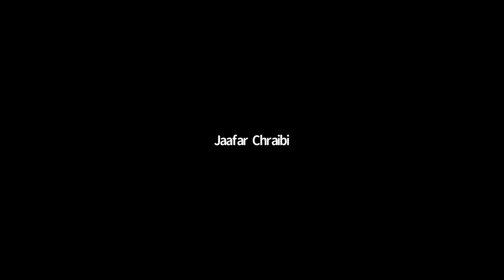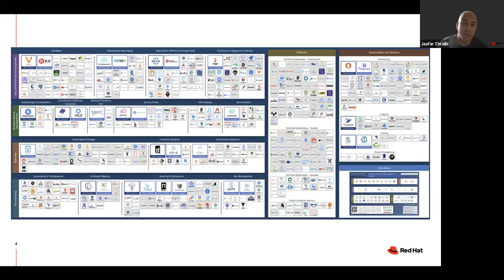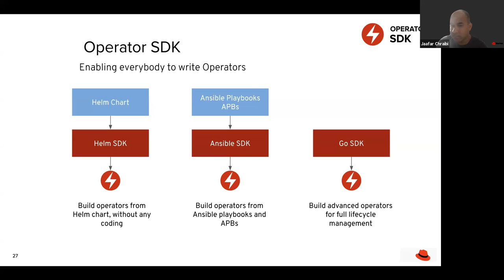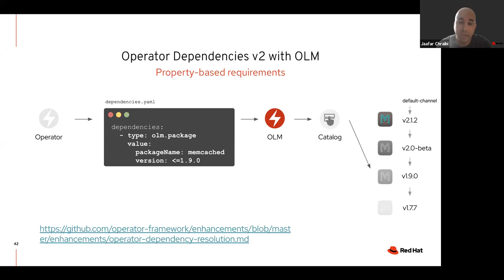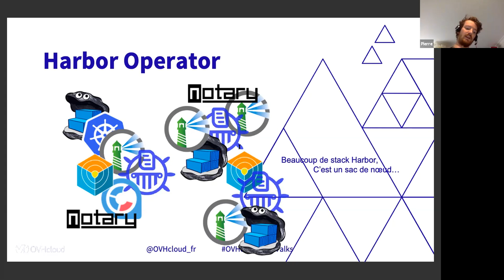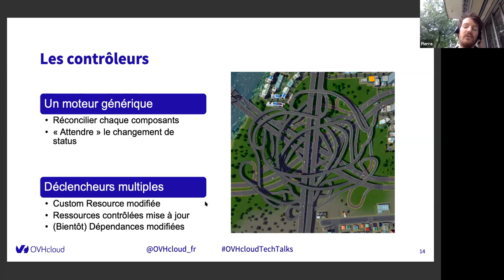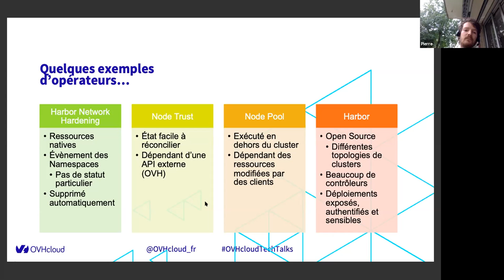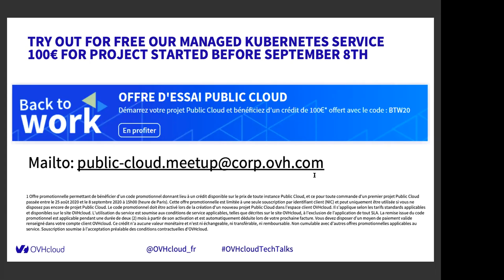Cloud Native Paris Meetup 2020-09-01